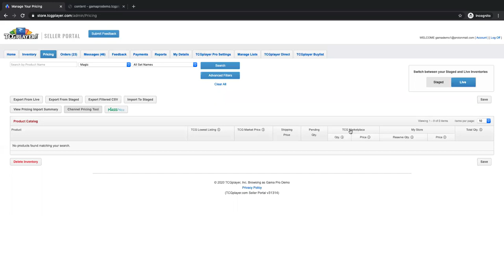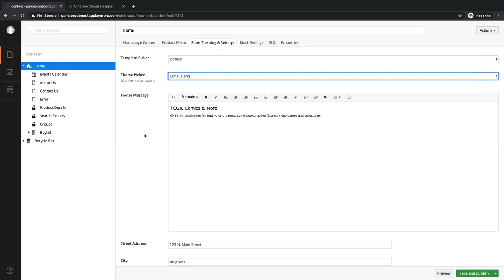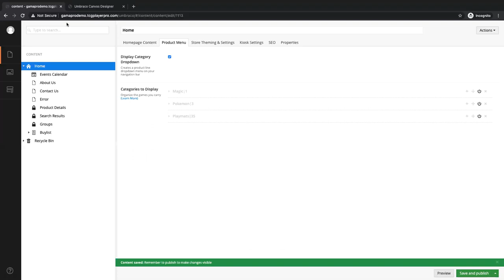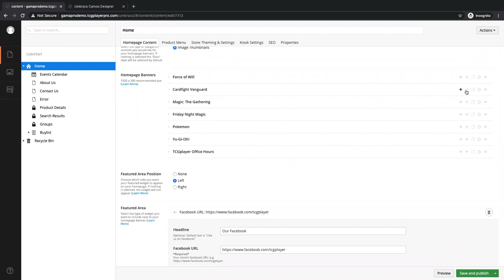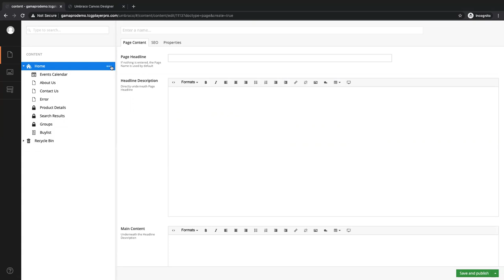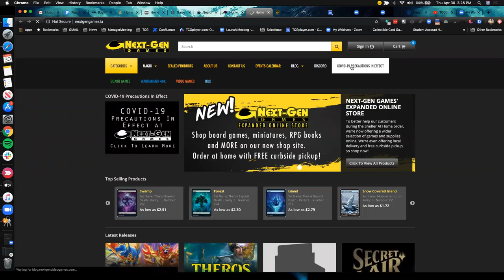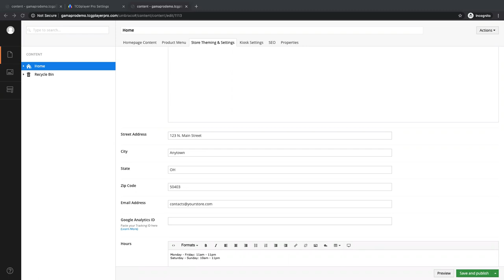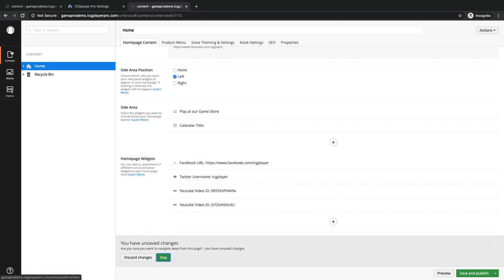PRO SITE SETUP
Train with the Pros!
Pro Office Hours - TCGplayer Pro Team Collin Stiles leads live training of the TCGplayer Pro website setup.